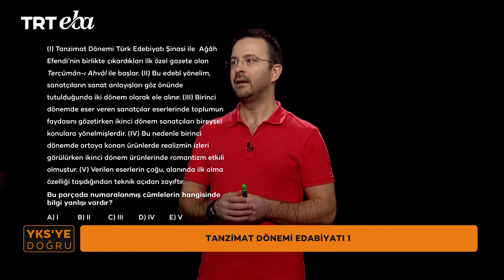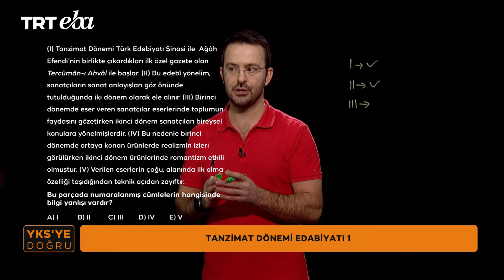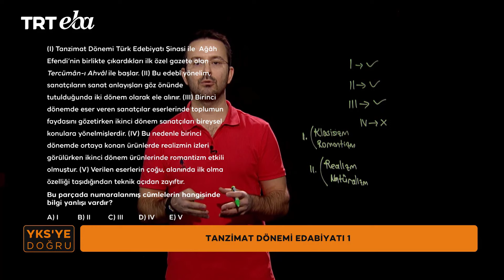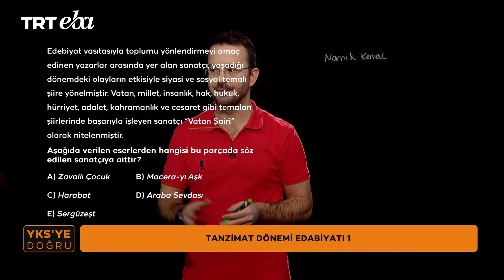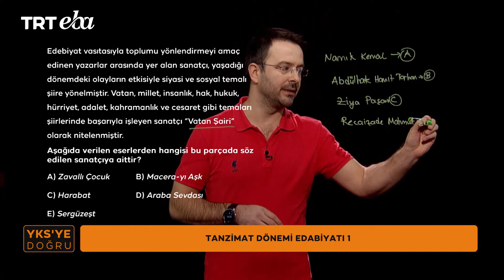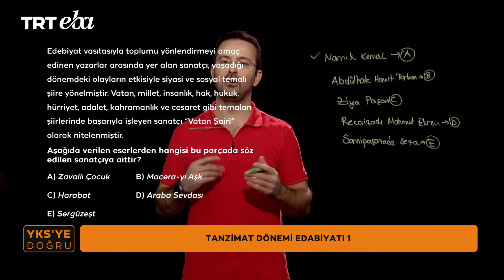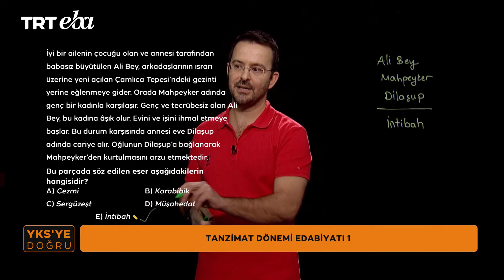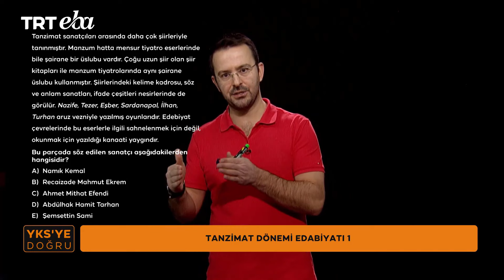YKS'ye Doğru 2024 Türk Dili ve Edebiyatı-13 (Tanzimat Dönemi Edebiyatı I)